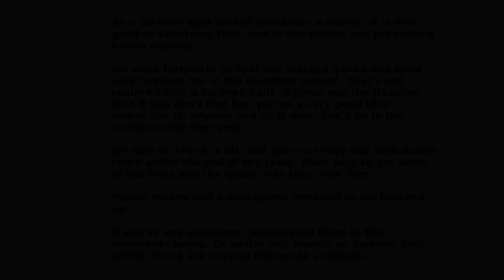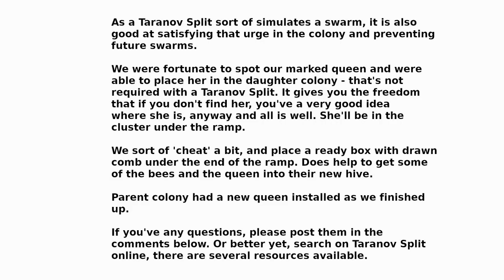Taranov Split 1 July, '23 Casper, WY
Just a camera watching us perform most of the second Taranov Split in our apiary. This isn't meant to be a how-to or instructions. More of a 'Watch us while we do ours", kinda thing. If you learn from it - cool. Even if it's just some kinda relaxing something to watch - cool.

Couple intro cards, bit of music I hope isn't too weird, but it's legal, so.  Only ambient sounds after 1:30

Music was found on the Argofox Channel. Used with permission, by EkkoFox - Space Odyssey [Argofox Release]